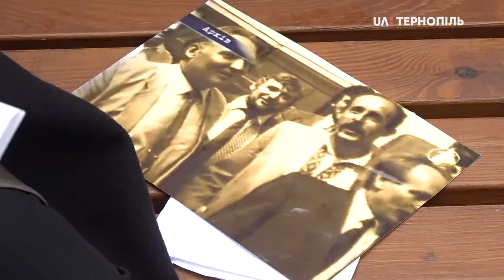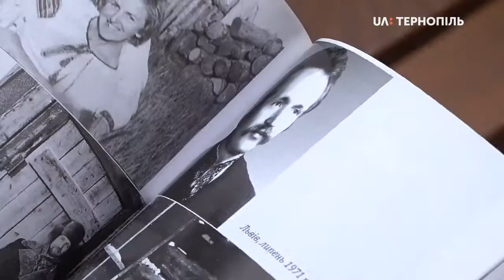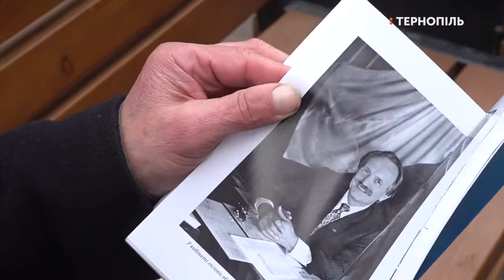Володимир Колінець пригадує В'ячеслава Чорновола